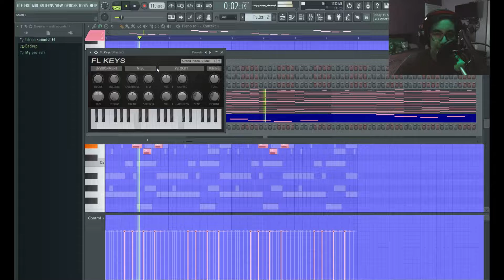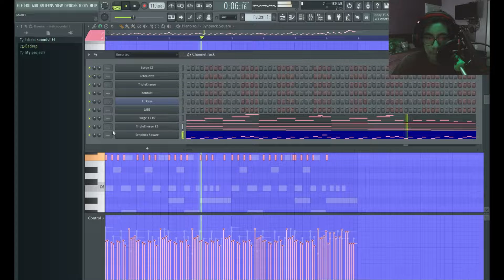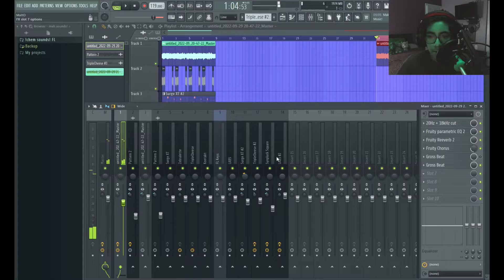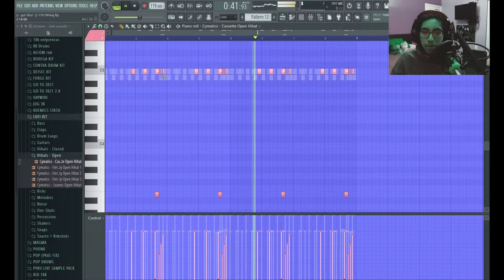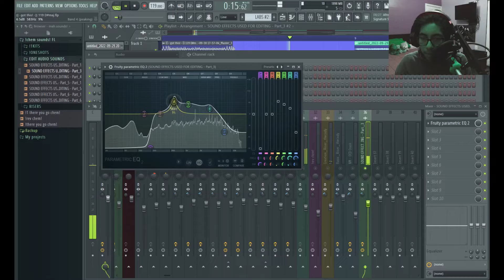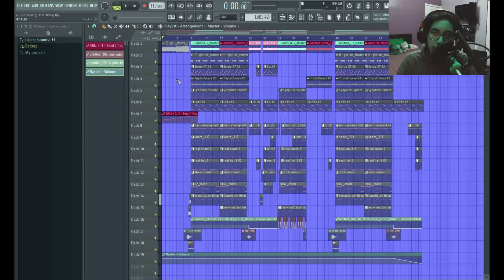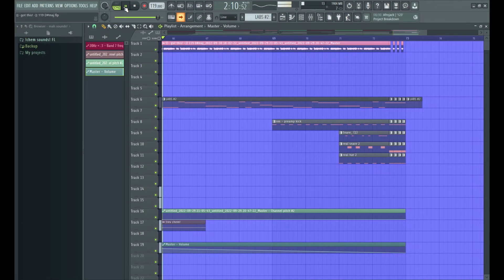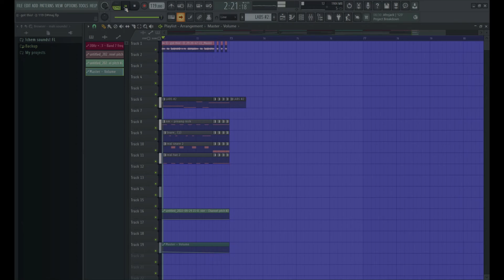One FUNKY Trust the Process... || CMB #2!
This beat was actually so fun to make tho LMAOO

      I was out for like week but now WE BACK! Second episode of CMB is here, and there will be an album... coming soon... dunno a little bird told me ¯\_(ツ)_/¯

background music produced by me!

~ Have an awesome day! Spread love around, be yurself, take care, and have fun! ~